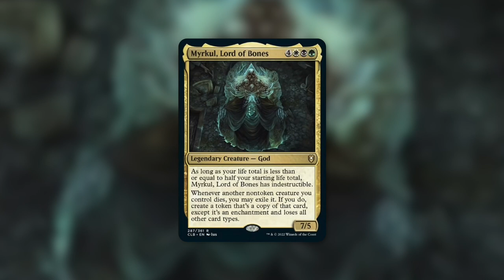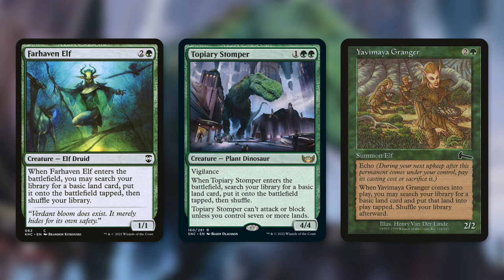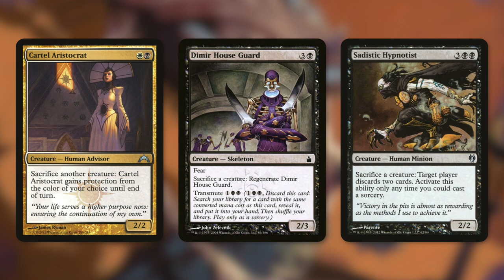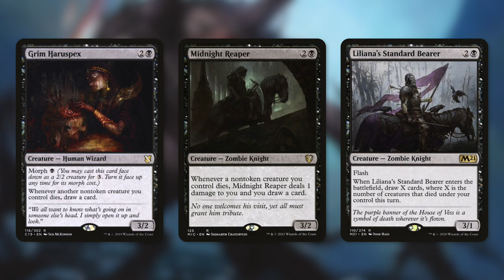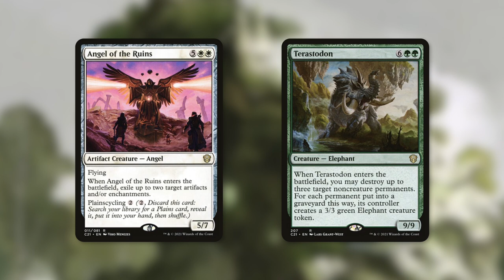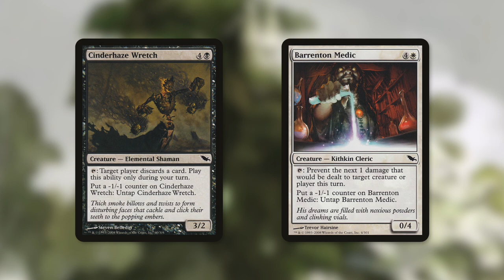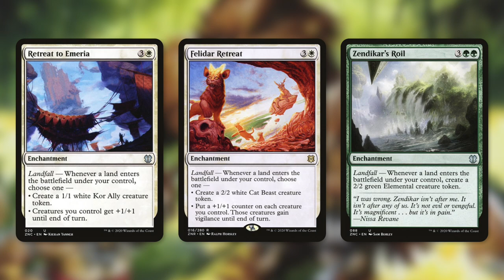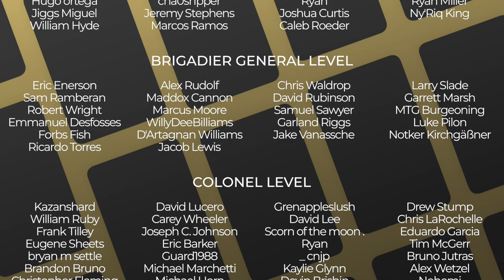Omega Level Commander | Myrkul, Lord of Bones | Incredibly Powerful | Deck Tech | EDH | MTG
The Commander's Quarters is your Magic the Gathering source that helps you Command Your Budget! Myrkul, Lord of Bones is an Omega Level Commander!